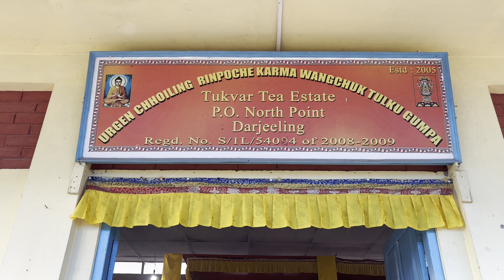Darjeeling celebrates Buddha Jayanti 2024 🌕 Vah Tukvar and Tukvar Darjeeling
Buddha Jayanti 2024 celebration in🌕 Vah Tukvar and Tukvar Darjeeling

Buddha Purnima, also known as Buddha Jayanti, marks the birth of Prince Siddharta Gautama, who later became known as the Buddha and founded Buddhism. The term 'Purnima' translates to 'full moon' in Sanskrit, and the festival is celebrated on a full moon day during the month of 'Vaisakhi' in Hindu/Buddhist lunar calendars. 'Jayanti' means 'birthday'.

I’m gonna take you to all the places in Vah Tukvar and Tukvar where we celebrate Buddha Jayanti or Buddha Purnima